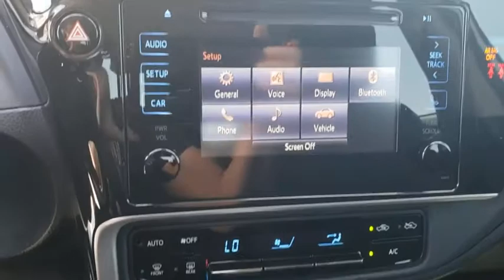2019 Toyota Corolla Davenport, Celebration, Kissimmee, Lakeland, Sebring, FL KP942977A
Used 2019 Toyota Corolla available in Davenport, Florida at Miracle Toyota. Servicing the Celebration, Kissimmee, Lakeland, Sebring, FL area.

Miracle Toyota
37048 US-27

Recent Arrival! Includes the Remainder of the Factory Warranty. Odometer is 7225 miles below market average!28/36 City/Highway MPG 2019 Toyota Corolla LE 1.8L I4 DOHC Dual VVT-i* 2019 KBB.com Brand Image Awards * 2019 KBB.com Best Resale Value Awards